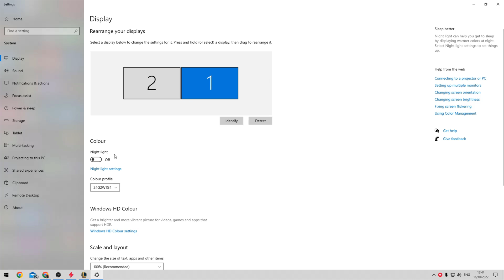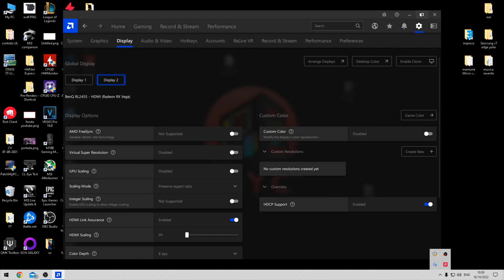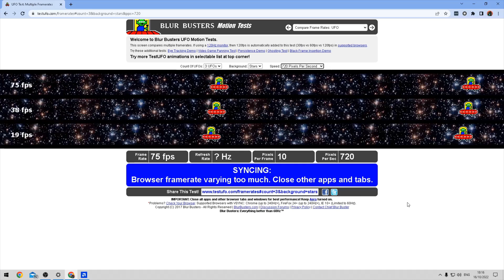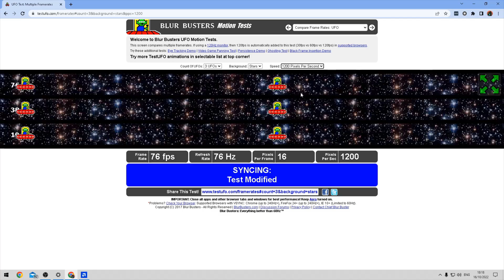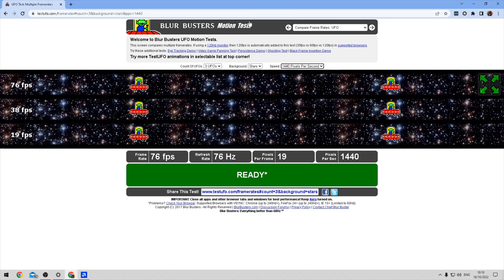Como hacer overclock a tu monitor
Hola gente, hoy os traído un pequeño video de como overcloquear vuestra pantalla. Es algo muy sencillo y rápido.
Y dado que me he comprado una pantalla secundaria por 15 euros. Quería sacarle todo su potencial, sin importarme mucho la longevidad de esta.

0:00 Comienzo
0:16 Propiedades de vuestra pantalla
1:04 Configurando Overclock
1:56 Probando Overclock
2:30 Prueba y error
3:24 Suscribete